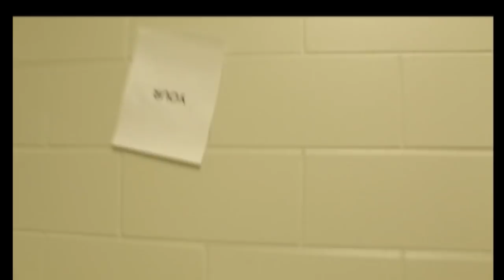Prowl 2_1_19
Crooms announcements for the week.